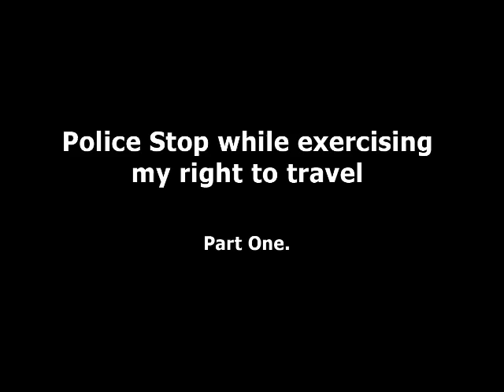Police stop while exercising my right to travel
Practical Lawful Rebellion: Travelling

Police stop me while I exercise my god given right to travel upon the highways without hindrance, let or levy in any manner I see fit using my privately owned automobile

See the DVLA's admission on a Freedom of Information request that the right to travel exists: